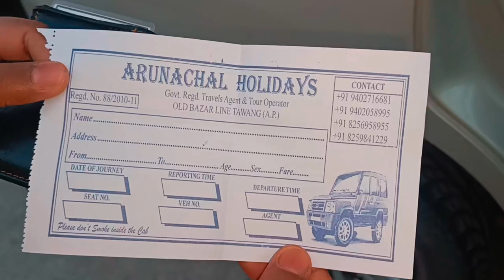Part-1st||Journey of Tawang to guwahati!! by road on Innova!!guwahati